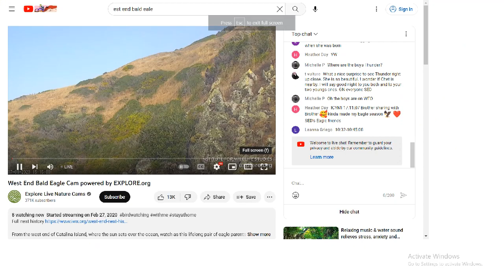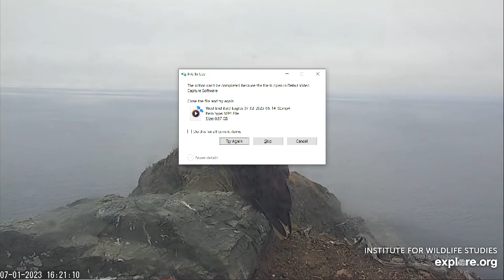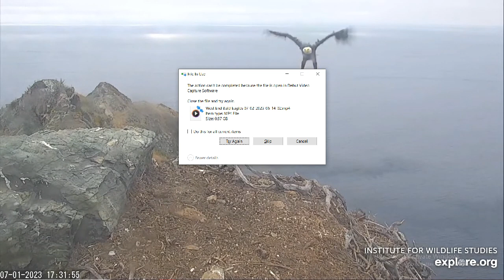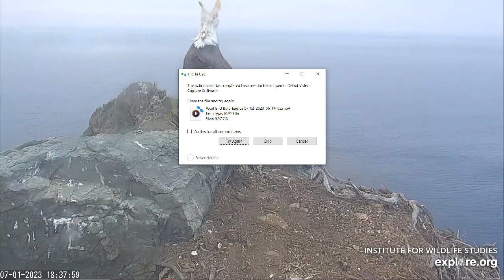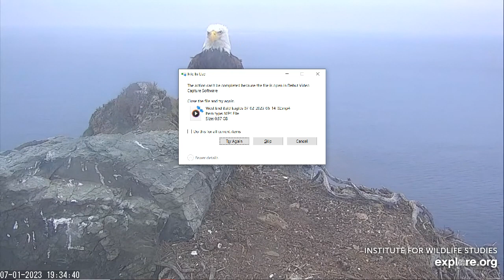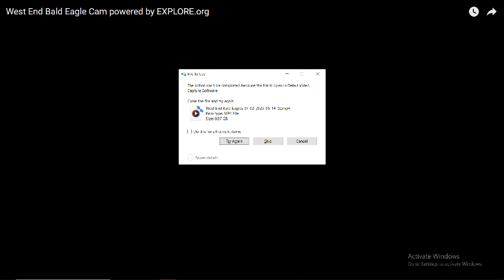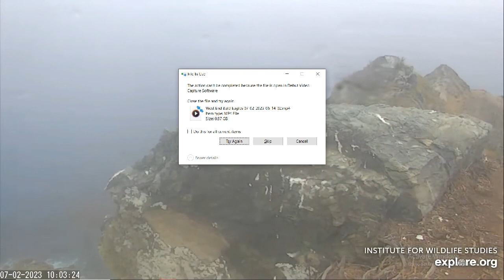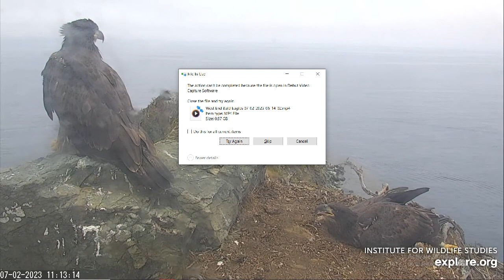West End Bald Eagles 07/02/2023 06:14